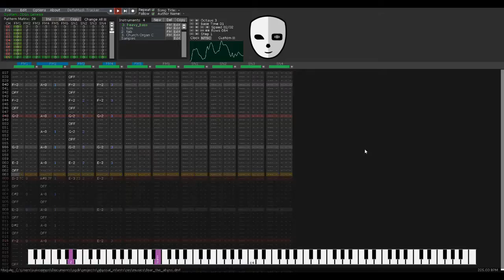Music from Abyssal Infants. Fear the Abyss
Music from Abyssal Infants.
Created with Deflemask Legacy for Sega Genesis.